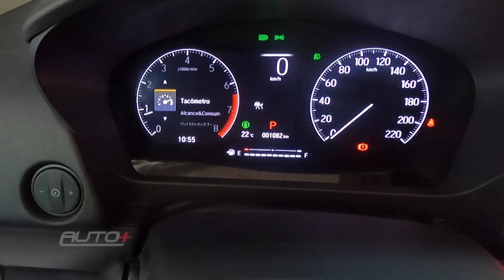HONDA CITY VAI CONSEGUIR SUBSTITUIR O CIVIC?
Honda City tem a responsabilidade de substituir as versões de entrada do extinto Civic nacional. Mas será que ele consegue? Ele ficou refinado o suficiente para fazer impacto no nosso mercado? Aperte o play para conferir as impressões com o Cassio Cortes.